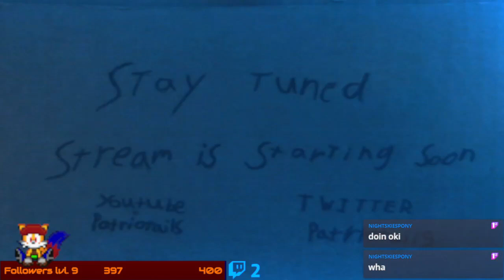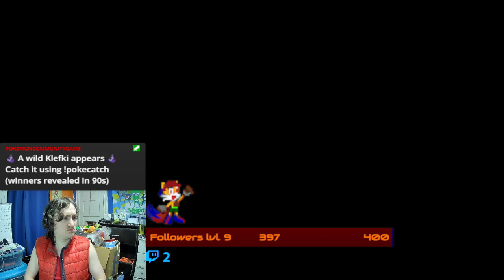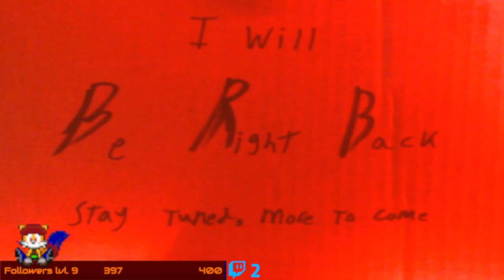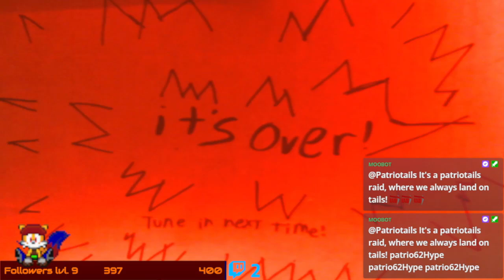Gotta go everywhere, just to get somewhere - [Shantae Part 3]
it really is a confusing place, the lack of a map certainly doesn't help

this was originally Streamed on: May 1st 2024